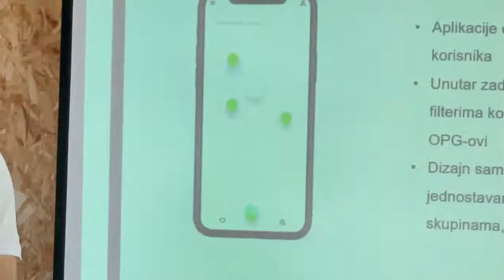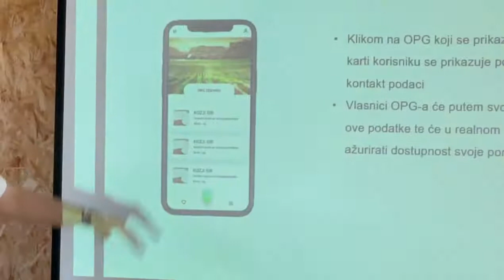YESTIVO Mobilna aplikacija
Opg Stenta, Opg Kovač, Opg Hajsan, Katarina Šoštar Meserko, Opg Prpić, Opg Roko, OPG Rosman, Vina Lescanec i brojni drugi - sjajna stvar za male proizvođače i seoska gospodarsrtva koja dovodi kupce na vaš prag - mobila aplikacija YESTivo 06. svibnja 2021. premijerno javno prezentirana u Grad Ozalj .

Tko koristi Facebook, znat će i YESTivo, rekoše nositelji projekta iz neprofitne udruge "Biti bolji".